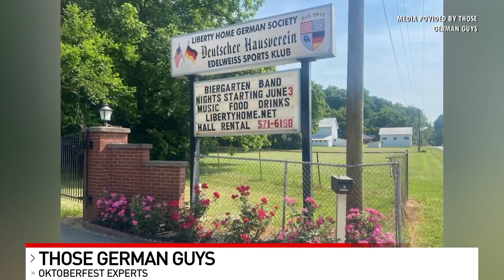Celebrate Oktoberfest with one of the earliest festivals around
Prost!
It's never too early to celebrate Oktoberfest. "Those German guys" talk about one such celebration Labor Day weekend